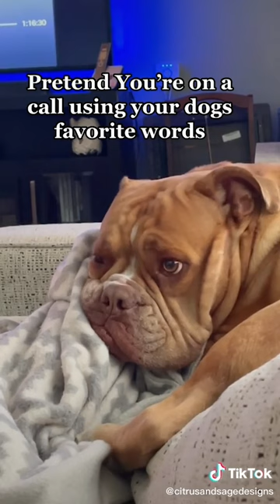21 Dogs React to Hearing Their Favorite Words | TIkTok Challenge Compilation | Daily Paws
What happens when you tell a story or make a pretend phone call using your dog's favorite words? As these TikTok users found out, the results can be heartwarming and hilarious! See these 21 dogs react to their favorite words in TikTok videos from @gioandoakley, @brittanyolson08, @sierraflorence, @thehomesteadohio, @patrickn1, @halfhuskybros, @marissyrose, @wolchansky, @hazelthenuttypug, @badaddictionboutique, @ivyalaska, @bentleyandfinn, @baothechi, @citrusandsagedesigns, @kickglassnovelteesllc, and @mydogsdope.

Have you tried this TikTok challenge? Tell us about your dog's reaction in the comments below!

About Daily Paws Magazine: Celebrating animals living their best life. Empowering pet lovers to make that life possible. At Daily Paws, we understand your pets are cherished family members. With trusted information and joyful inspiration, Daily Paws celebrates every aspect of pet parenting, helping you give your pets their best lives.

21 Dogs React to Hearing Their Favorite Words | TIkTok Challenge Compilation | Daily Paws